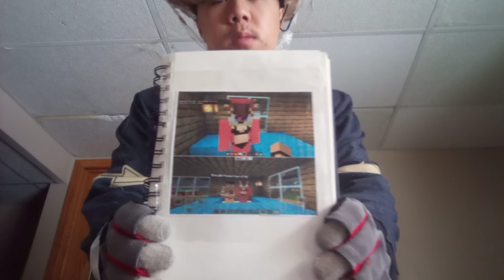begin yang love Sally acorn3740 ❤️❤️❤️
hey guys wanted make video today christmas so Sally acorn if you watching this I love you as a friend 🥰💖 forever I ever had a friend with you always all the time I hear your saddest I come help you make you better good person always my love I love you all the time I love you dear forever you are my life 💕